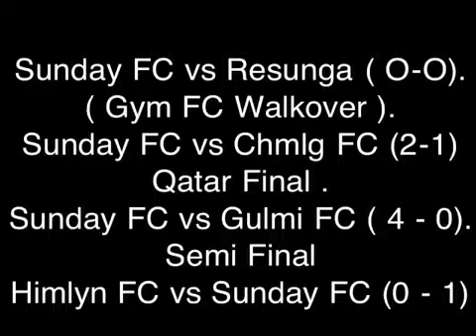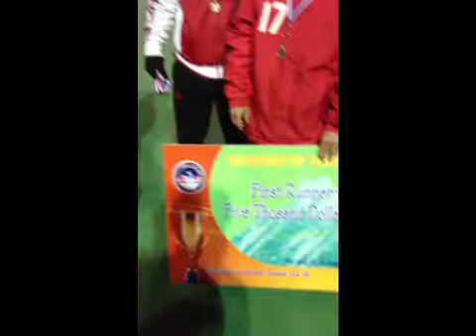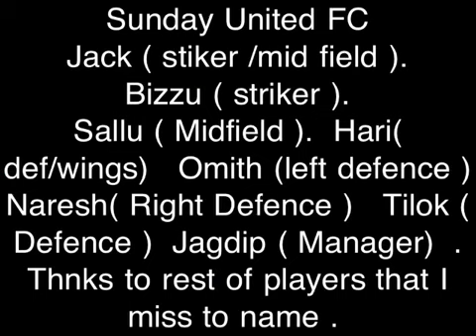Sunday United FC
9th Everest Cup .HK ( yuen long ) .
After the long establish of the club , finally Sunday United FC achieve what they aim for. At least a "Runner up "..against the holder "Privey". A short video dedicated to Sunday United FC players . Much appreciated and respected . Enjoy.